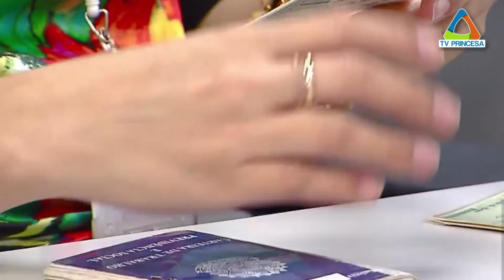(JC 17/08/18) Trabalhadores têm acesso a saldo de contas individuais do Fundo PIS-Pasep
As cotas são o resultado dos créditos depositados pelo empregador no Fundo PIS/PASEP entre os anos de 1971 a quatro de outubro de 1988. Quem trabalha ou já trabalhou em empresa privada e que ainda não tenha feito o saque total do saldo após essa data, tem direito a receber cotas do PIS. O mesmo ocorre com servidores públicos cadastrados no Pasep  que tenham recebido distribuição de cotas referente ao período de 1971 a 1989 e que ainda não tenham sacado o saldo do principal.